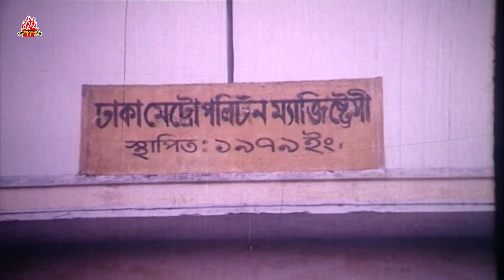নিজের দোষ স্বীকার করে ফাঁসি চাইলেন | ঢাকাইয়া মাস্তান - Dhakaiya Mastan | Manna, Mousumi, Dipjol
Bangla Movie : Dhakaiya Mastan (ঢাকাইয়া মাস্তান)
Star Cast : Manna | Mousumi | Dipjol | Misha Showdagor
Cinematographer : Lal Muhammad
Edit : Amzad Hossain
Story  : Monowar Hossain Dipjol
ScreenPlay & Direction By : Montajur Rahman Akbar
Language : Bengali
Category: Bengali Movie
Label: LAVA Entertainment